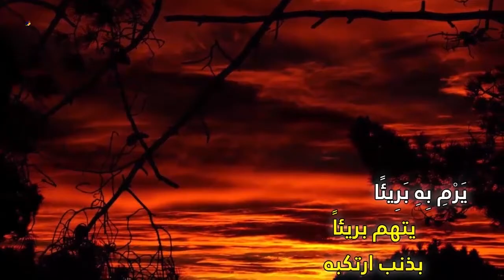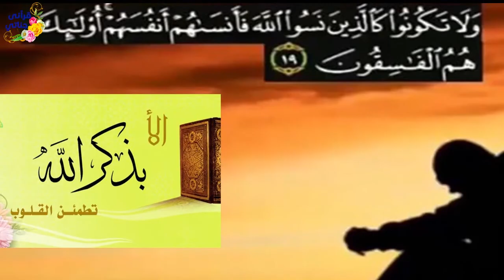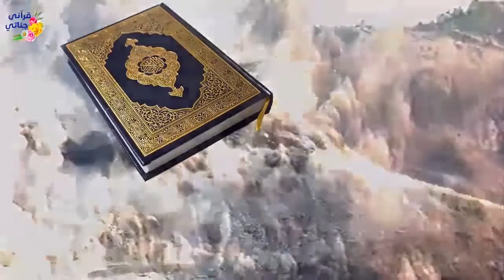قصص واقعية أم متكبرة اشتهت طفلتها وجبةمن بائع مسكين في القطار ولمامنعتها كانت المفاجأةوقصة توبة مدمن